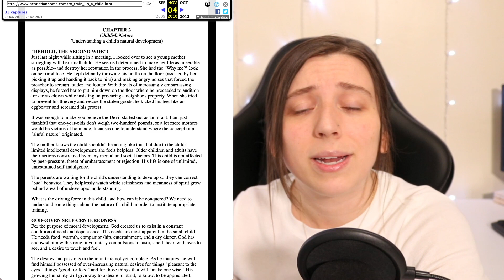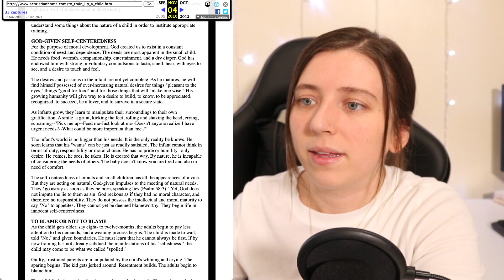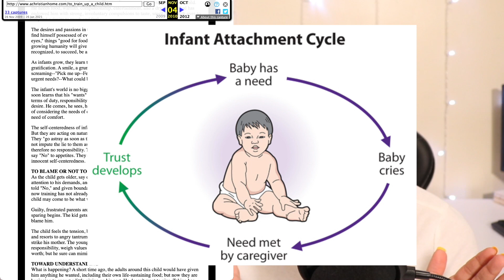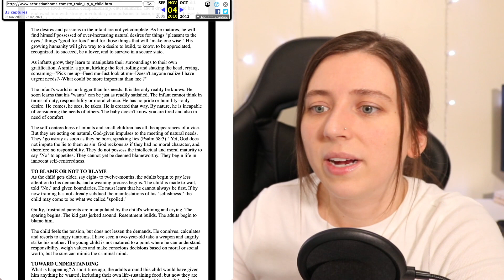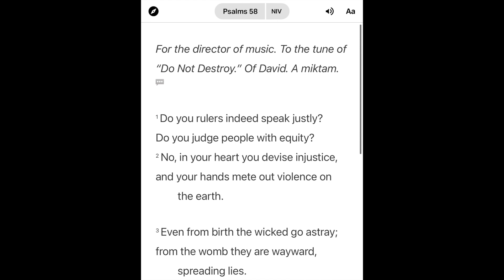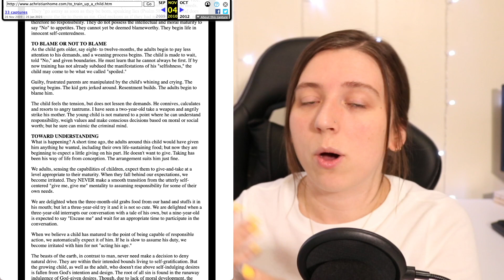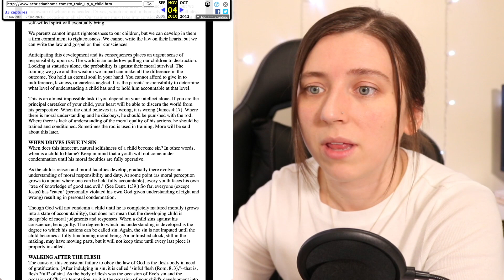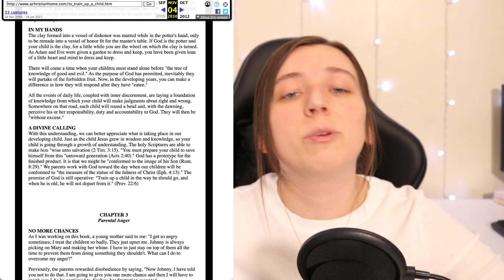BABIES ARE JUST SELFISH | To Train Up A Child Chapter 2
Let's link up:
Personal Channel:

Feel free to use them to make your purchase or you can also just use them to see the product and then go back later if you’d rather search for the item independently: